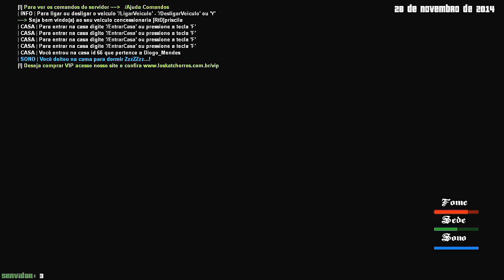GTA San Andreas SAMP RPG #99 Pontinho Pontinho - Complicações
Como Entrar no Comando: (Terá que pagar 50.000)
-digite /duvida liberarnick
-logo após que o adm liberar irá aparecer pra digitar /mudarnick
-digite e aperte enter
-Então coloque [RtD] e seu nome do lado sem espaço ( [RtD]seunome
    Exemplo: [RtD]priscila